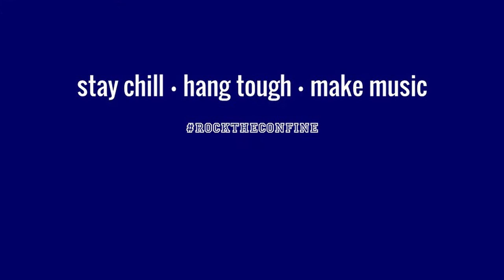S33DZ - Smells Like Teen Spirit (Nirvana)